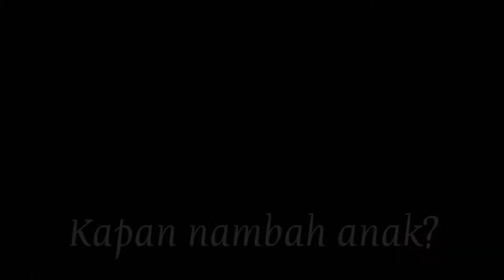Cara Ajarkan Anak Tentang Kebersihan - Curahan hati ibu